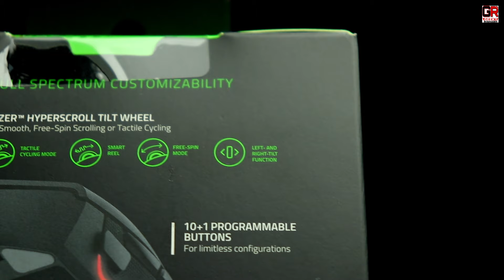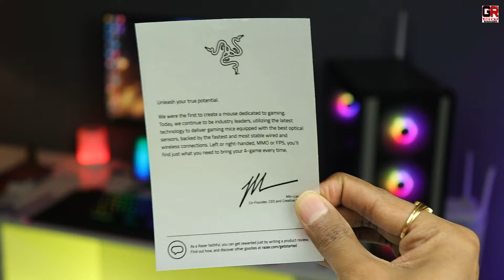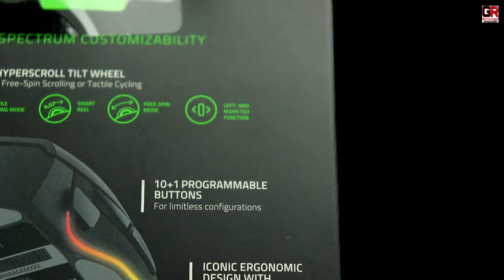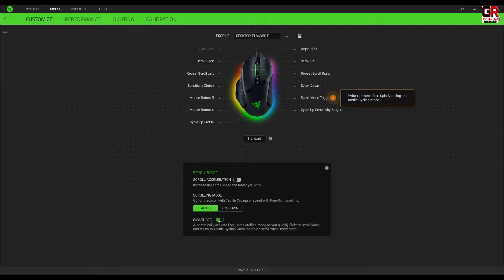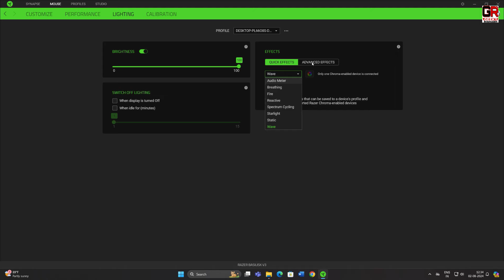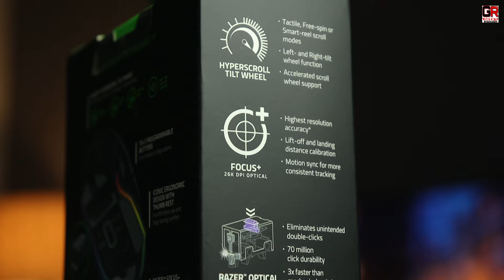This Gaming Mouse Surprised Me! | Razer Basilisk V3 Review | Best Gaming Mouse Under 3000 Rs.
You must try Razer Basilisk V3 Gaming Mouse because of its hyperscroll tilt wheel feature at such a low price. I can confidently say this is the best gaming mouse under 3000 available in India right now. It comes with RGB too. If you are looking for best rgb gaming mouse of any premium brand then you can surely go with this mouse. This is the best mouse for gaming available in India at 3000 rs right now.

Razer Basilisk V3 Customizable Ergonomic Gaming Mouse with HyperScroll Tilt Wheel

Video Highlights
00:00 Intro
00:21 Price
01:04 Razer Basilisk V3 Unboxing
01:48 Razer Basilisk V3 Review
02:23 Hyperscroll Tilt Wheel
03:39 Sensitive Clutch Button
04:22 Weight
04:36 Sponsored by Denver
05:39 RGB

About : GEEKY RISHABH is a YouTube Channel, where you will find unboxing and review videos of Gaming Peripherals and home appliances in hindi.